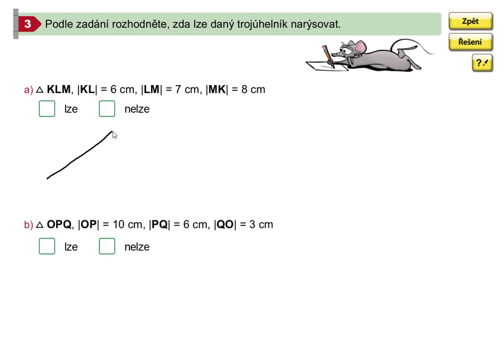Trojúhelníková nerovnost, Geometrie pro 5.roč., str. 33, cv. 3